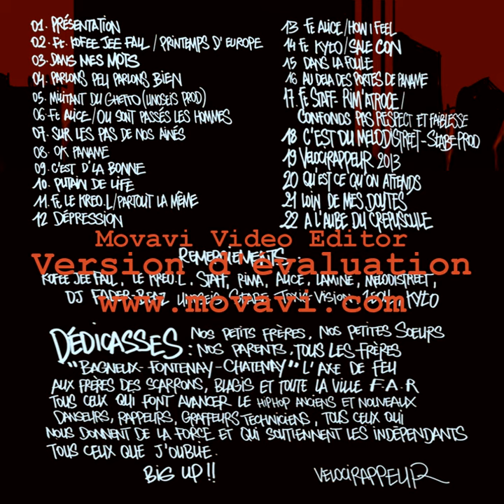Kesh - A l'aube du crépuscule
Melodistreet, collectif rassemblant plusieurs rappeurs issus de la banlieue sud de Paris présente la Net Tape de Kesh "Parlons peu parlons bien"